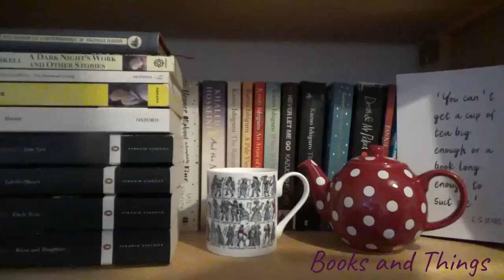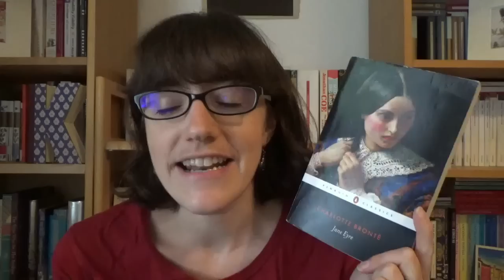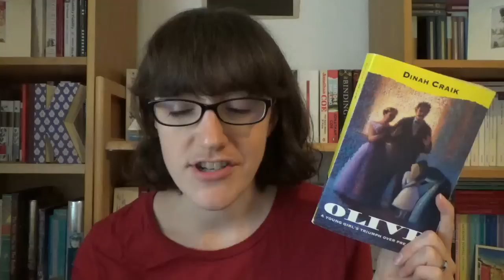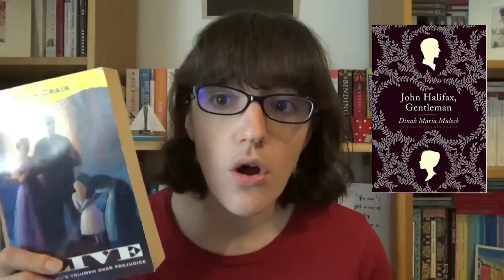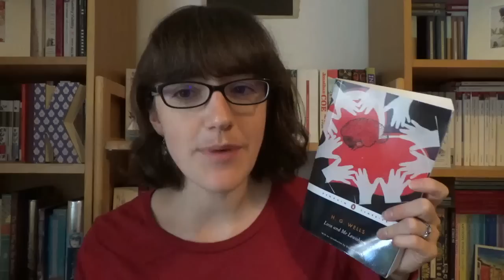Victober 2022 | Announcement and Recommendations [CC]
In which we announce Victober!

Victober is a month-long readathon hosted by me and several other wonderful booktubers, all about celebrating Victorian literature. (Victorian literature is British and Irish literature published and/or written between 1837 and 1901.)

My top is from Pixie Hallows on Etsy

*The Other Hosts*

*Challenges*

Kate’s challenge: Read a Victorian work with chronic illness or disability representation
Katie’s challenge: Read a Victorian Bildungsroman/coming of age story
Marissa’s challenge: Read a Victorian short story
Petra’s challenge: Read a Victorian book and watch a screen adaptation of it
Ros’s challenge: Read a work of Victorian poetry, long or short

Group Read: The Mayor of Casterbridge, 2 chapters a day 1st to 23rd October

*Books Mentioned*

*General Links*